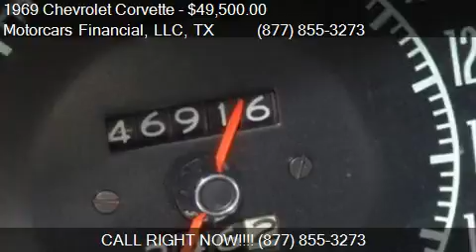1969 Chevrolet Corvette Stingray for sale in Headquarters in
This 1969 Chevrolet Corvette Stingray is for sale in Headquarters in Plano, TX 75086 at Motorcars Financial, LLC.
Engine: Unspecified 427
Transmission: Unspecified
Color: Unspecified
Mileage: 47000
Contact Motorcars Financial, LLC Toll Free Headquarters in Plano, TX 75086 to test drive this 1969 Chevrolet Corvette Stingray today.